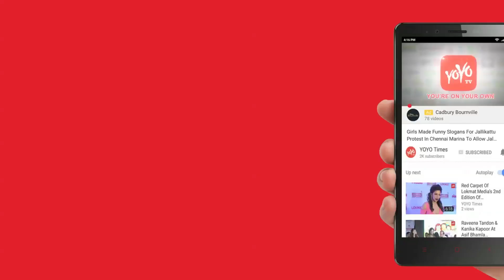Subhra Chatterjee And Another 3 Actress Arrested In Hyderabad | Tollywood Actress | YOYO Times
At least five people including a Tollywood actress and a television actress from West Bengal were arrested by Hyderabad Police's north zone task force on December 17 as cops bust a high profile  in the city. The racket was being run at a prominent hotel in the city. The police have also seized Rs 55,000 cash from the spot.In yet another sad incident, two girls from Mumbai were arrested in Hyderabad on charges of . Following a tip-off, Task Force police raided the luxurious hotels Taj Banjara and Taj Deccan and took Tollywood actress Richa Saxena and Subhra Chatterjee (A Hindi TV serial actress) into custody. Police are said to be on the lookout for the kingpin Janardhan alias Jani. Reportedly, the clients, along with the managers of the respective hotels who had a hand in this were also arrested. The two actresses had reportedly flown to Hyderabad.

SubhraChatterjee Hyderabad WestBengal # luxurioushotels JanardhanaliasJani.